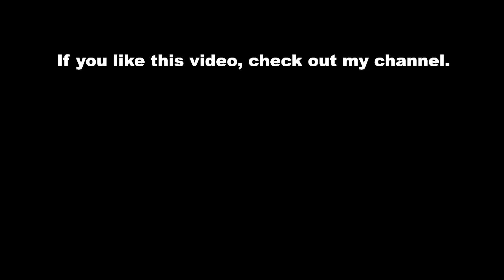2021 NEW BMW X4 M40i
2021 NEW BMW X4 M40i